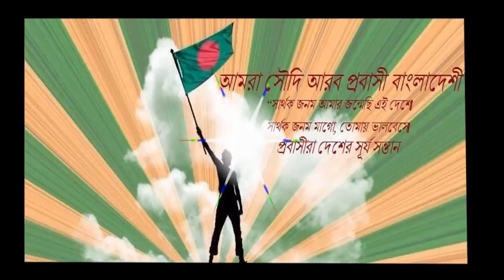2014 - হাড়ী ভাঙায় বিজয়ীদের হাতে পুরস্কার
''আমরা সৌদি আরব প্রবাসী বাংলাদেশী'' ফেসবুক পেজের ঈদ পুনর্মিলনী ও সাংস্কৃতিক অনুষ্ঠান  ২০১৪ এর   হাড়ী ভাঙায় বিজয়ীদের হাতে পুরস্কার তুলে দেয়ার মুহূর্তে ।